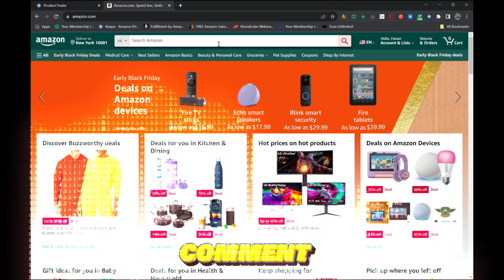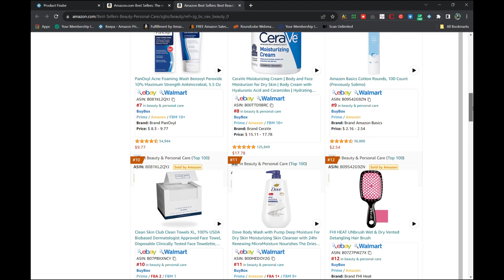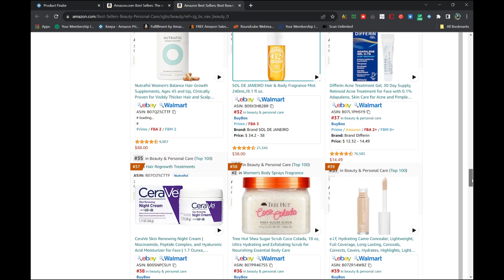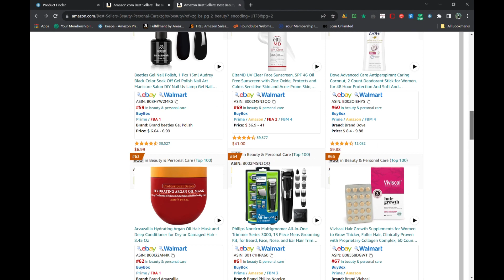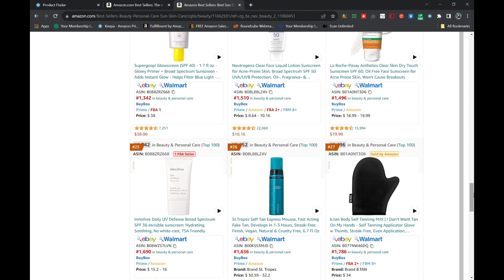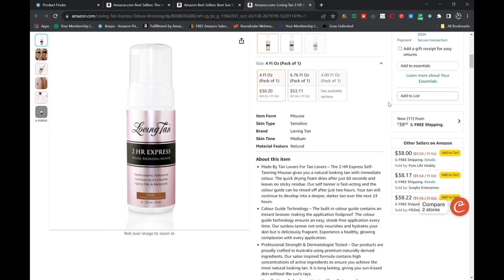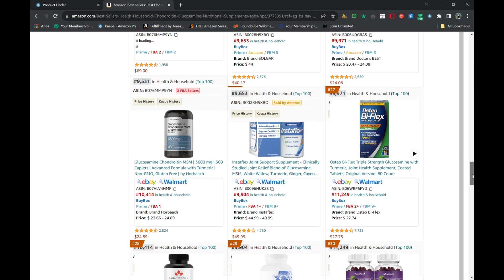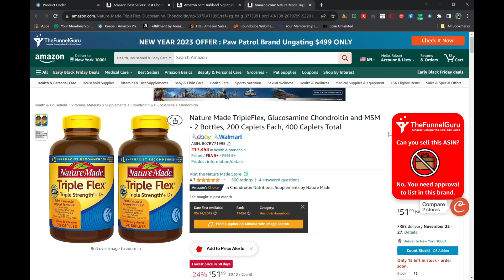Amazon product research | Manual product hunting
In this insightful YouTube video, dive into the world of Amazon product research with a manual approach that unlocks hidden gems and lucrative opportunities. Learn step-by-step strategies to navigate through product listings, analyze competition, and uncover niches with untapped potential. Whether you're a seasoned seller or just starting out, this video will equip you with the skills to conduct thorough manual product research on Amazon and stay ahead in the competitive e-commerce landscape. Don't miss out on maximizing your profits – watch now and elevate your Amazon selling game!
product hunting
product research amazon